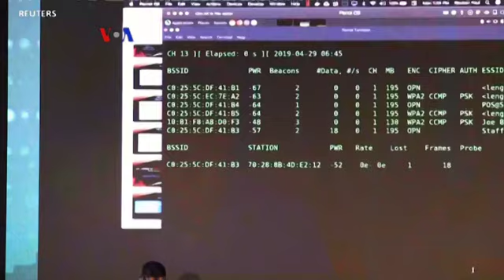Gawai Terkoneksi Internet Rentan Peretasan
Presiden Donald Trump bulan ini mengeluarkan Keppres untuk memperkuat sektor keamanan siber AS guna melawan ancaman peretas. Adanya semakin banyak perangkat yang terkoneksi internet membuat berbagai gawai, mulai dari ponsel hingga drone, rentan terhadap ancaman peretasan.